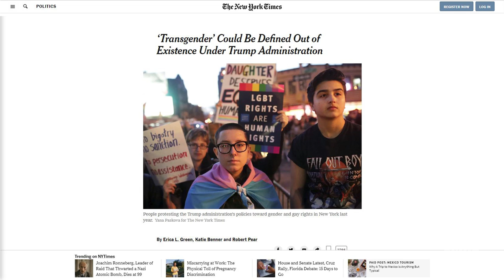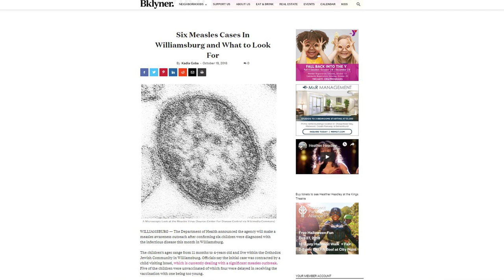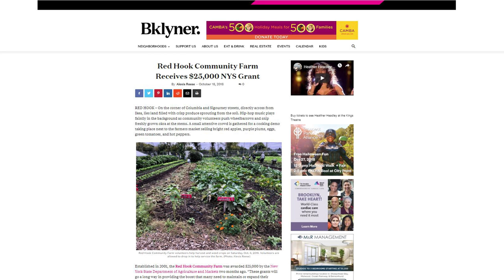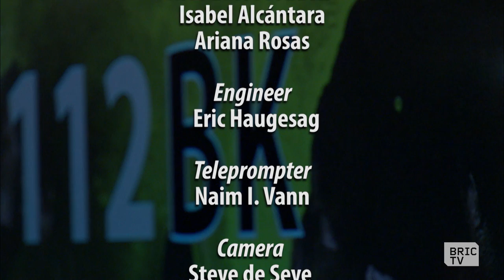Resisting Trans Erasure + Racism & Consumerism w/ Author Nana Kwame Adjei-Brenyah | 112BK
First up: Joanna Cifredo, former Media Relations Manager at GLSEN and host of the podcast Trans Specific Partnership, phones in to talk about the Trump administration’s recent attempts to define transgender and gender non-conforming folks out of existence.

Then, author Nana Kwame Adjei-Brenyah joins us in the studio to talk about “Friday Black,” his debut collection of satirical stories about racism and capitalism, drawing from the author’s experience working in retail.

Hosted by Brian Vines, filling in for Ashley C. Ford.